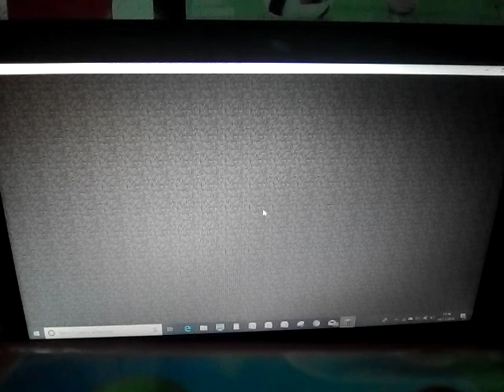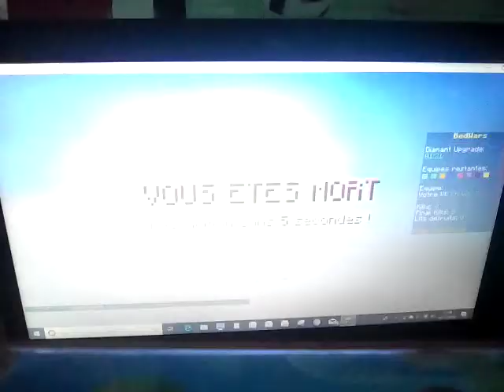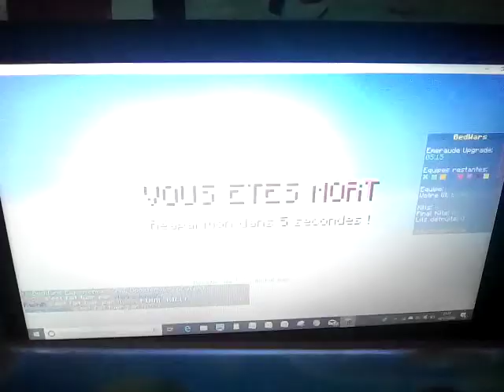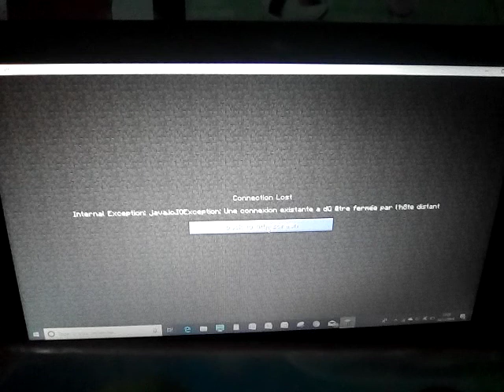RINAORC - LES LAGS ME FONT DÉCONNECTER !? - BEDWARS - EP.04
Mon discord: MaitreJoms83#3015
Mon ID Line: majo8383